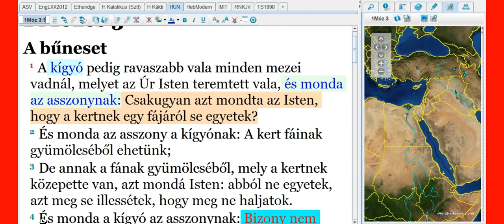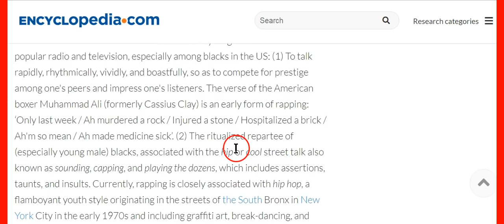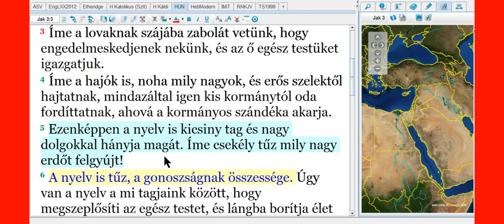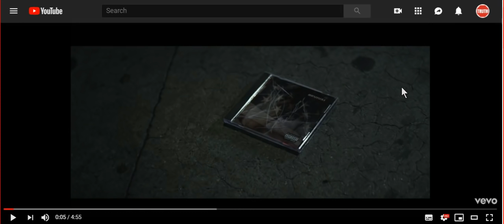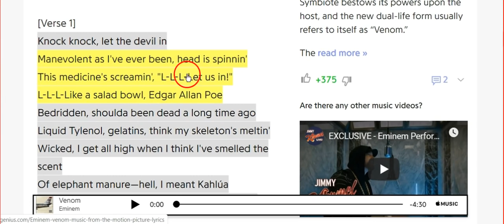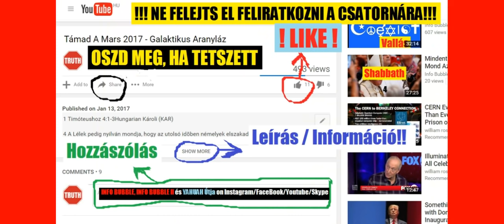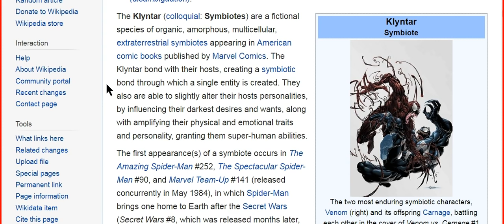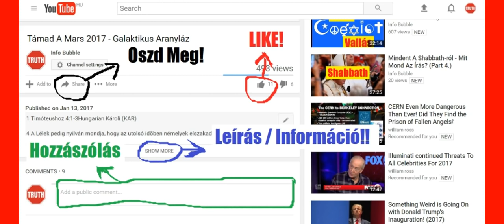Venom - Eminem - ILLUMINATI ÜZENETEK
1Móz 3:1 A kígyó pedig ravaszabb vala minden mezei vadnál, melyet az Úr Isten teremtett vala, és monda az asszonynak: Csakugyan azt mondta az Isten, hogy a kertnek egy fájáról se egyetek?
1Móz 3:2 És monda az asszony a kígyónak: A kert fáinak gyümölcséből ehetünk;
1Móz 3:3 De annak a fának gyümölcséből, mely a kertnek közepette van, azt mondá Isten: abból ne egyetek, azt meg se illessétek, hogy meg ne haljatok.
1Móz 3:4 És monda a kígyó az asszonynak: Bizony nem haltok meg;
1Móz 3:5 Hanem tudja az Isten, hogy amely napon esztek abból, megnyilatkoznak a ti szemeitek, és olyanok lesztek mint az Isten: jónak és gonosznak tudói.

Péld 8:13 Az Úrnak félelme a gonosznak gyűlölése; a kevélységet és felfuvalkodást és a gonosz utat, és az álnok szájat gyűlölöm.

Péld 11:2 Az elbizakodottságnak gyalázat a társa, a szerényeknél a bölcsesség lakik.

Péld 16:18 A megromlás előtt kevélység [jár], és az eset előtt felfuvalkodottság.

Péld 13:10 Ahol a kevélység tanyáz, ott csak veszekedés van, az alázatosaknál bölcsesség lakik.

1Ján 2:15 Ne szeressétek a világot, se azokat, amik a világban vannak. Ha valaki a világot szereti, nincs meg abban az Atya szeretete.
1Ján 2:16 Mert mindaz, ami a világban van, a test kívánsága, és a szemek kívánsága, és az élet kérkedése nem az Atyától van, hanem a világból.
1Ján 2:17 És a világ elmúlik, és annak kívánsága is; de aki az Isten akaratát cselekszi, megmarad örökké.

Jak 3:3 Íme a lovaknak szájába zabolát vetünk, hogy engedelmeskedjenek nekünk, és az ő egész testüket igazgatjuk.
Jak 3:4 Íme a hajók is, noha mily nagyok, és erős szelektől hajtatnak, mindazáltal igen kis kormánytól oda fordíttatnak, ahová a kormányos szándéka akarja.
Jak 3:5 Ezenképpen a nyelv is kicsiny tag és nagy dolgokkal hányja magát. Íme csekély tűz mily nagy erdőt felgyújt!

Péld 12:17 q Van olyan, aki beszél hasonlókat a tőrszúrásokhoz; de a bölcseknek nyelve orvosság.

Péld 15:2 A bölcsek nyelve beszél jó tudományt: a tudatlanoknak száján pedig bolondság buzog ki.
Péld 15:3 Minden helyeken [vannak] az Úrnak szemei, nézvén a jókat és gonoszokat.
Péld 15:4 A nyelv szelídsége életnek fája; az abban való hamisság pedig a léleknek gyötrelme.

Jel 12:9 És vetteték a nagy sárkány, ama régi kígyó, aki neveztetik ördögnek és a Sátánnak, ki mind az egész föld kerekségét elhiteti, vetteték a földre, és az ő angyalai [is] ő vele levettetének.